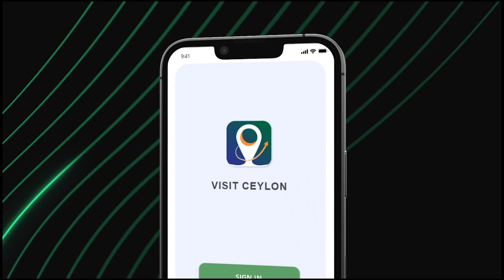Visit Sri Lanka | Pathfinder 3.0 | NextGen Jr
UWU/IIT/20/049 - S.T Pathum
UWU/IIT/20/018 - K.A.D.H.S.Athukorala
UWU/IIT/20/028 - K.R.S.U. Gunawardhane.
UWU/IIT/20/044 - I.G.D.H.R. Kulathunga
UWU/IIT/20/079 - P.I.A.K. Wijesena.
UWU/IIT/20/076 - K.R.S.M.R. Lakshika